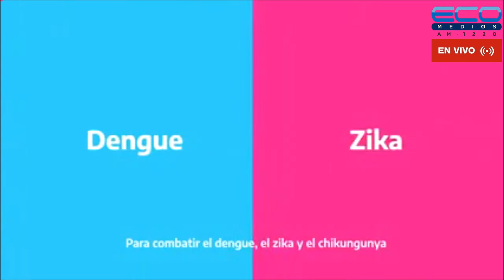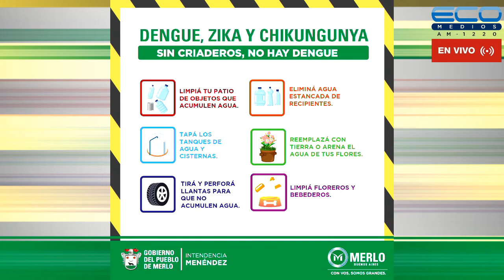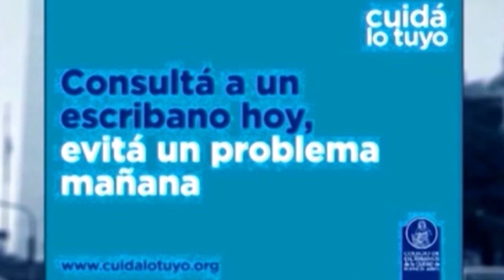ENTRE USTEDES Y NOSOTROS con Dr. Enriquez, Dr Osvaldo Sammartino 2-2-2022